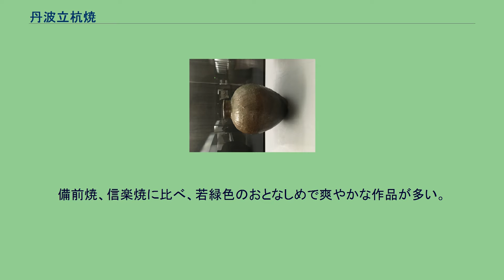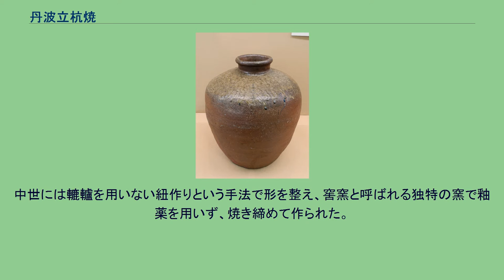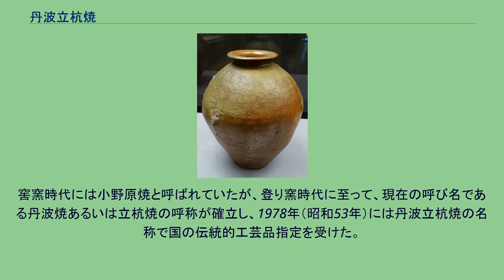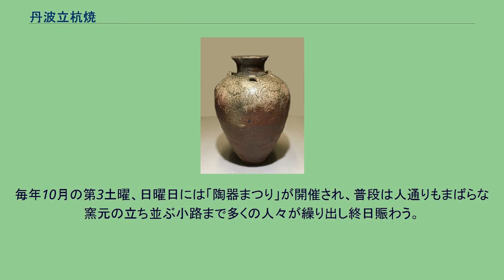丹波立杭焼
菊花文三耳壺 重要文化財（個人蔵、愛知県陶磁美術館寄託） 壺 「康永三年甲申六月上旬」銘　南北朝時代（1344年） 箱根美術館蔵 丹波立杭焼（たんばたちくいやき）は、兵庫県丹波篠山市今田地区付近で焼かれる陶器。
主に生活雑器を焼いてきた。
丹波焼、または立杭焼ともいう。
起源は平安時代にまで遡るといわれ、六古窯の一つに数えられる。
中世の丹波焼の特徴は赤っぽい土肌にかかる、焼き締めによる自然釉に特徴がある。
備前焼、信楽焼に比べ、若緑色のおとなしめで爽やかな作品が多い。
江戸時代以後は釉薬や技法が多様になったが、現代の丹波焼でもその風合いを引き継いだ民芸調の作品が多く見られる。
平安時代末期から鎌倉時代が発祥といわれ、登り窯により最高温度約1300度で50〜70時間も焼かれるため器の上に降りかかった松の薪の灰が、釉薬と化合して窯変、「灰被り」と呼ばれる独特な模様と色が現出し、また炎の当たり方によって一品ずつ異なった表情を生み出すのが丹波立杭焼の最大の特徴である。
中世には轆轤を用いない紐作りという手法で形を整え、窖窯と呼ばれる独特の窯で釉薬を用いず、焼き締めて作られた。
初期には壺や甕、すり鉢などを主に作っていた。
江戸時代に入ると登り窯が用いられるようになり、大量生産品としてのすり鉢が堅牢であったため、17世紀には、中部、関東以北に急速に普及し、堺産のすり鉢が18世紀中盤以降に普及するまでは東日本で瀬戸と二分するシェアを誇った。
一方で、小堀政一（遠州）等の影響により、茶碗、茶入、水指といった茶器の分野においても数多くの銘器を生み、京都や美濃焼に影響され、釉薬を用いた陶器が誕生した。
江戸時代後期には篠山藩の保護育成などもあり、直作、一房、花遊、一此、市作など世に名を轟かせる陶芸家を輩出した。
窖窯時代には小野原焼と呼ばれていたが、登り窯時代に至って、現在の呼び名である丹波焼あるいは立杭焼の呼称が確立し、1978年（昭和53年）には丹波立杭焼の名称で国の伝統的工芸品指定を受けた。
現在、今田町上立杭、下立杭、釜屋地区の窯元は約60軒あり、今田以外にも丹波立杭焼を名乗る窯元が多数ある。
2017年4月29日、丹波立杭焼は、備前焼（岡山県備前市）、越前焼（福井県越前町）、瀬戸焼（愛知県瀬戸市）、常滑焼（愛知県常滑市）、信楽焼（滋賀県甲賀市）、とともに、日本六古窯として日本遺産に認定された（日本六古窯 公式Webサイト）。
毎年10月の第3土曜、日曜日には「陶器まつり」が開催され、普段は人通りもまばらな窯元の立ち並ぶ小路まで多くの人々が繰り出し終日賑わう。